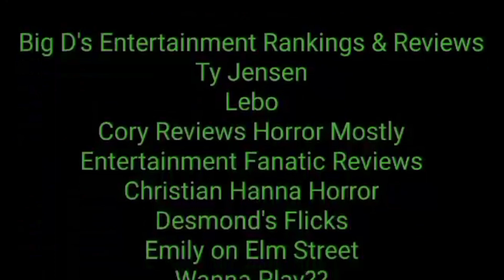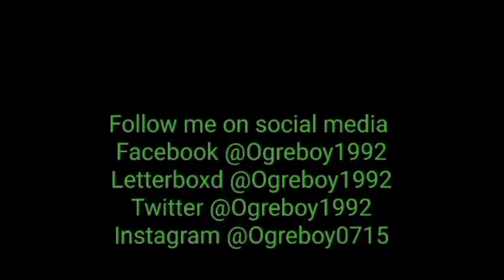All 4 Spy Kids Movies Ranked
I rank all 4 movies in the Spy Kids franchise.